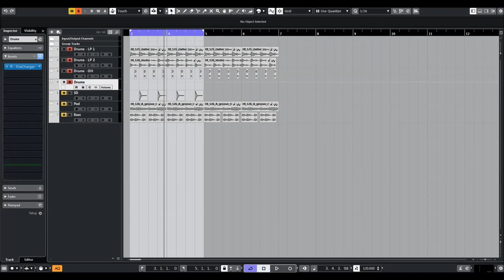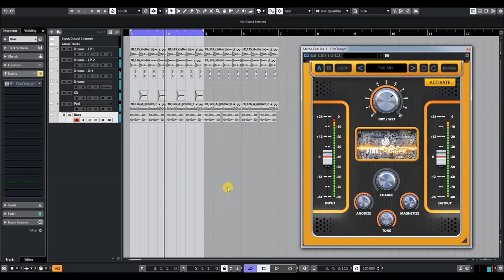United Plugins | FireCharger | Presets Preview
Do your tracks sound dull or tired? They need energy. They need to get charged. FireCharger can get your mix or instrument recording to the next level touching just a few knobs (or just one in most cases). FireCharger is a universal processor with an intelligent algorithm for spectral charging and instant sound improvement, including emulation of an analogue tape and advanced exciters.

Intelligent analysis
FireCharger is based on the intelligent spectral dynamic processing. It analyses your audio material and gets it as close as possible to what our sound engineers consider ideal. The result is richer and more balanced sound of any track.

Fast and simple
There are not too many processors with such function and there is definitely none with such simplicity of use. In most cases, you can just load a FireCharger preset and simply dial the Dry/Wet knob to decide how radical the change of your sound will be.

Anodize
Anodize sets the amount of energy your tracks will temporarily gain using the charger when they need it. Be careful with that so that your tracks wouldn't burn.

Presets Preview:
00:00 Acoustic GTR
01:00 Rock GTR
01:57 Funk GTR
03:15 Bass
04:06 Pads
05:07 Snare
06:25 Drums
08:15 Full Mix / Mastering Presets